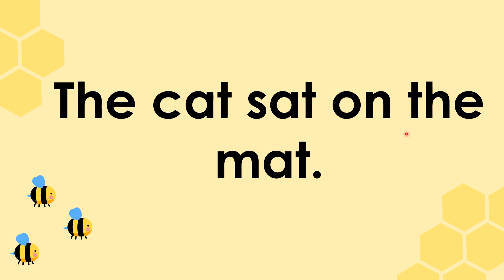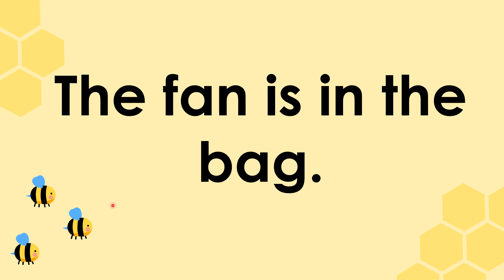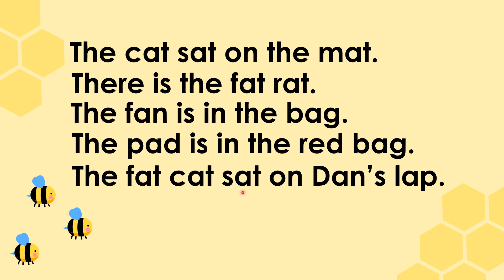FULLER METHOD | SENTENCES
CTTO